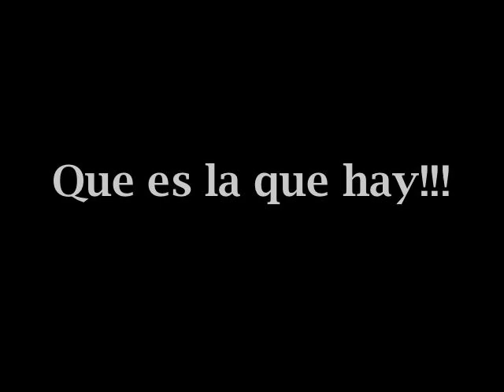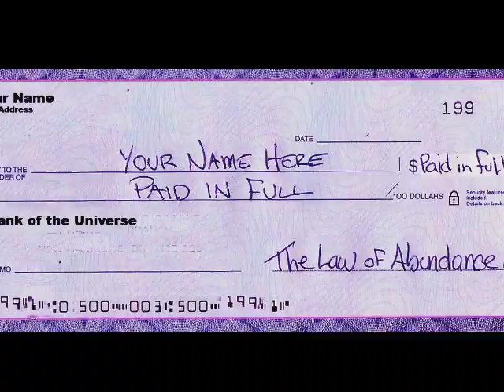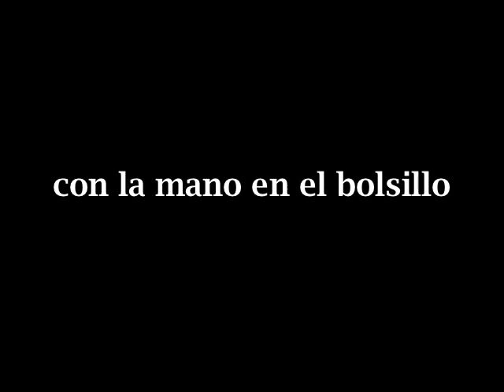YEYO - Aqui se Vive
del disco 'La Vida de un Guerrero'
Prod: Sanabria Beats
© The Art of Sound Group Inc.